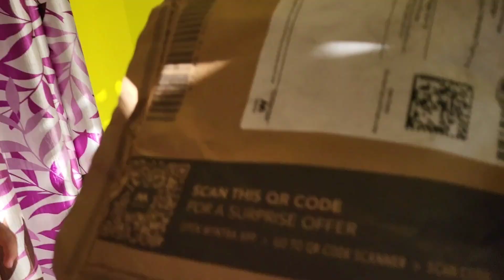Daily Vlog|সৰু ল'ৰা ছোৱালী থকা ঘৰখন|ঠাণ্ডা নমাৰ লগতে কামবোৰ |দিনটোৰ ব্যস্ততা|খানাপিনা|ইটোসিটো